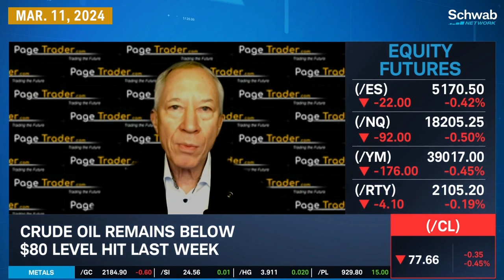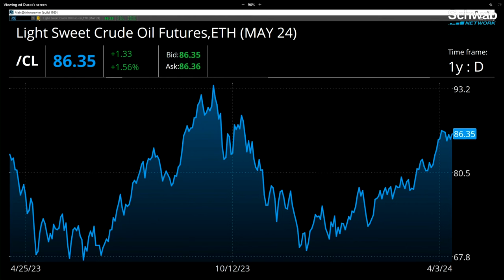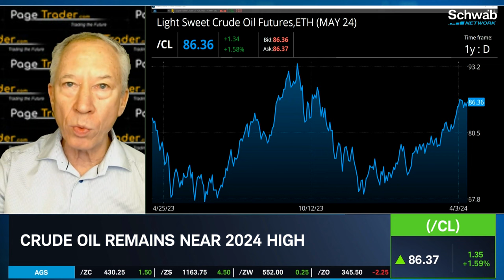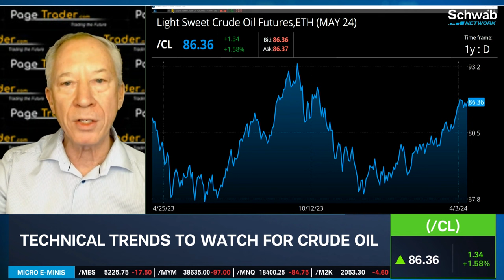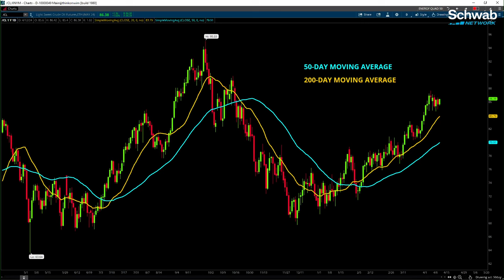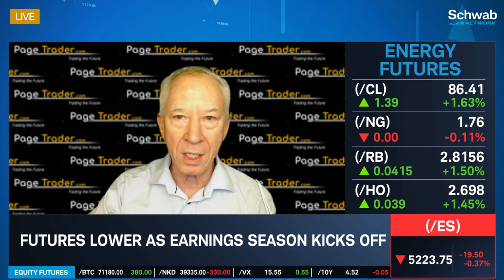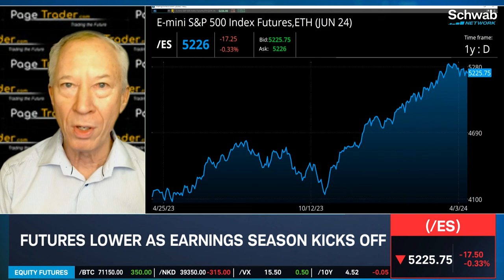Technical Trends to Watch for in Crude Oil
Crude oil (/CL) remains near its 2024 high. David Williams discusses the technical trends to watch for crude oil. Tune in to find out more about futures and the stock market today.